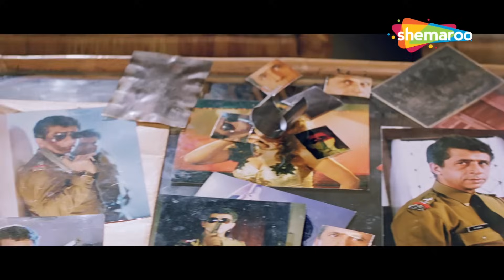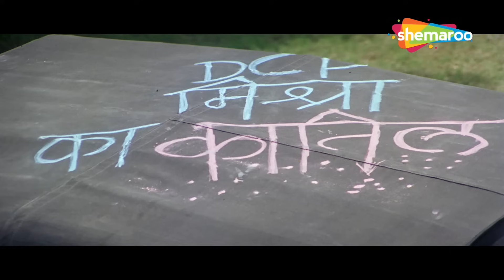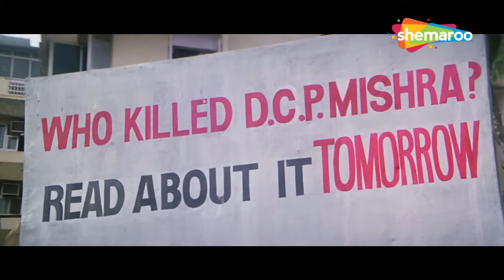तुम्हे मेरी कसम...उसे जान से मार दो - Takkar - Part 5 - Sunil Shetty, Sonali Bendre - Hindi Movie HD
Takkar revolves around the lives of three characters — Ravi Malhotra (Sunil Shetty), Mohini (Sonali Bendre) and Inspector D'Costa (Naseeruddin Shah). Ravi is a freelance photographer, in love with Mohini, who works hard to make a living so they can be together. Inspector D'Costa is an efficient but corrupt cop who takes advantage of criminals by helping them in return for money and then double crossing them; he pretends to be on the side of the law. No one is considered strong or wise enough to confront D'costa.

Movie - Takkar
StarCast - Naseeruddin Shah, Sunil Shetty, Sonali Bendre, Shafi Inamdar, Rakesh Bedi, Mohan Joshi
Director - Bharat Rangachary
Producer - Mahendra R. Bohra

टक्कर तीन पात्रों - रवि मल्होत्रा ​​(सुनील शेट्टी), मोहिनी (सोनाली बेंद्रे) और इंस्पेक्टर डी'कोस्टा (नसीरुद्दीन शाह) के जीवन के इर्द-गिर्द घूमती है। रवि एक स्वतंत्र फोटोग्राफर है, जो मोहिनी से प्यार करता है, जो आजीविका कमाने के लिए कड़ी मेहनत करती है ताकि वे एक साथ रह सकें। इंस्पेक्टर डी'कोस्टा एक कुशल लेकिन भ्रष्ट पुलिसकर्मी है जो पैसे के बदले में अपराधियों की मदद करके और फिर उनसे दोगुना फायदा उठाकर उनका फायदा उठाता है; वह कानून के पक्ष में होने का दिखावा करता है। किसी को भी इतना मजबूत या बुद्धिमान नहीं माना जाता कि वह डी'कोस्टा का सामना कर सके।

फिल्म- टक्कर
स्टारकास्ट - नसीरुद्दीन शाह, सुनील शेट्टी, सोनाली बेंद्रे, शफी इनामदार, राकेश बेदी, मोहन जोशी
निदेशक - भरत रंगाचारी
निर्माता - महेंद्र आर बोहरा